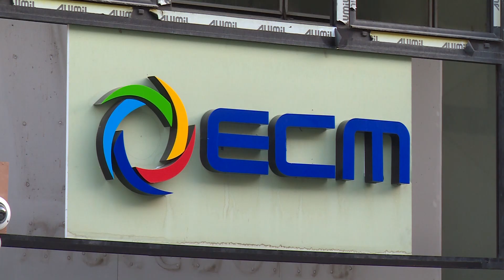Дополнителен час во евтина тарифа нема да има до Нова Година